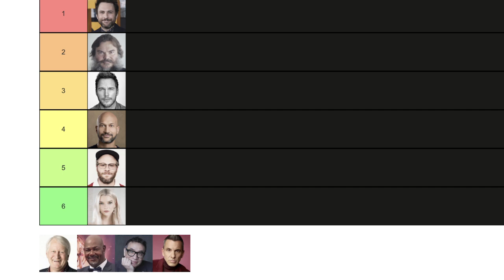Ranking the Voice Cast of The Super Mario Bros Movie!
After seeing The Super Mario Bros Movie twice, I rank the main six voice actors in the film!